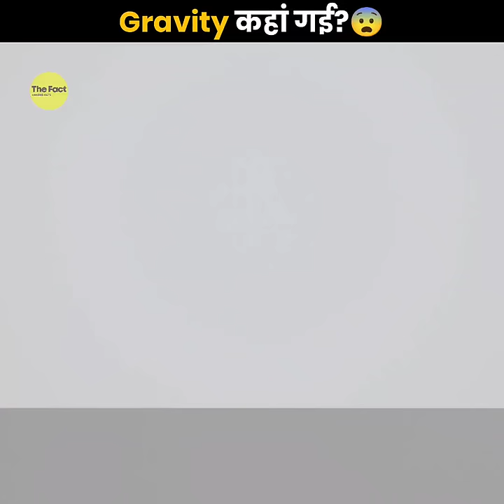Gravity कहां गई? 😨 | How a falling Slinky Defy Gravity? | The Fact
How a Slinky Defy Gravity